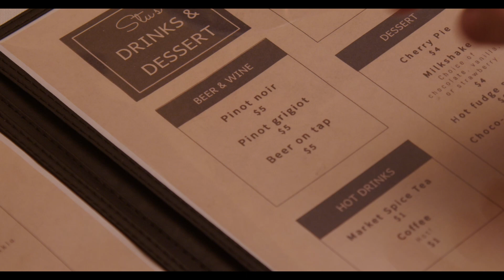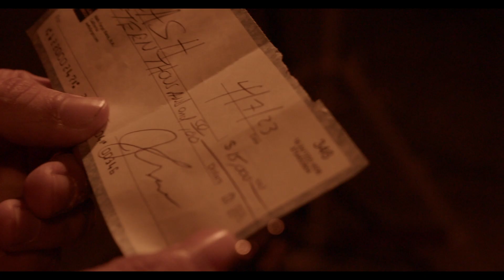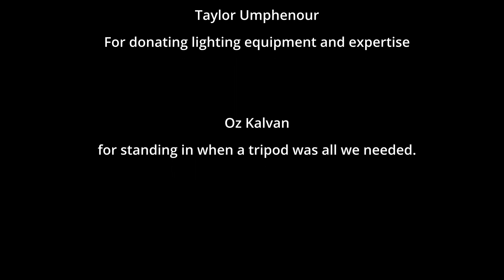"Table For Two"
Film made by third year Digital Media student Max Kalvan
Written, Directed and Edited by Max Kalvan